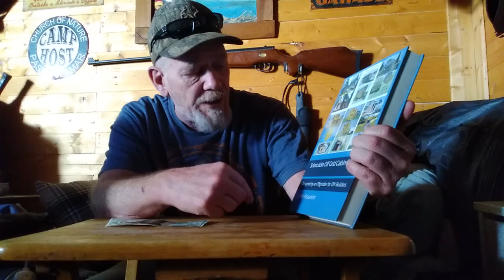Solar Flares, EMP's and Why You Need Cash On Hand!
In this video I discuss the solar maximum effect that is happening right now that can create solar flares and an EMP that could knock out electronics and why you should always have cash on hand.

My Cabin and Off Grid Books